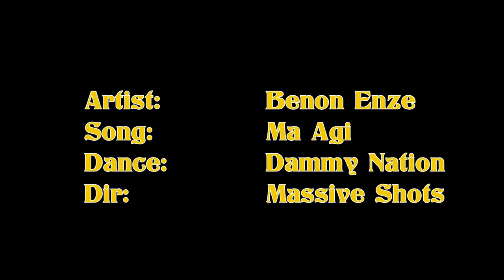Ma'Agi - Benon Enze (Official Dance Video) by Dammy Nation Dance Crew.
Ma Agi by Benon Enze encourages unity and love for everyone in our communities. This video was made with Love from Dammy Nation. Enjoy this creative expression from Us.

Song; Ma Agi
Artist: @benonenze